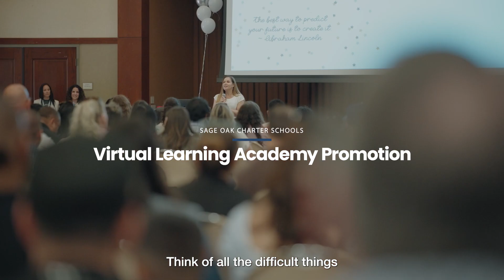Sage Oak Virtual Learning Academy Promotion 2024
The Sage Oak Virtual Learning Academy (VLA) recognizes promoting Kindergarten, 5th, and 8th grade students both in-person and virtually each year. In the 2023-24 school year, the VLA celebrated the accomplishments of over 200 promoting students!